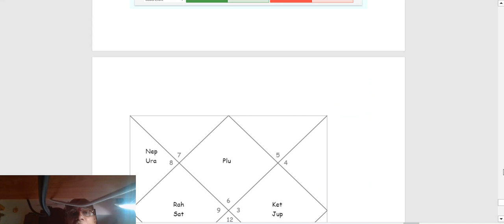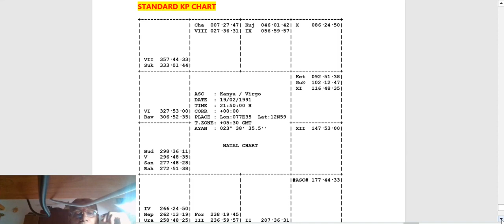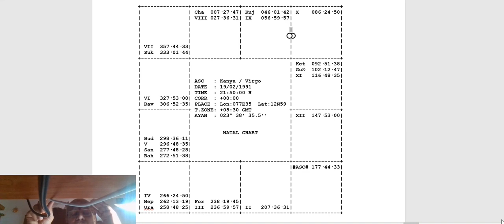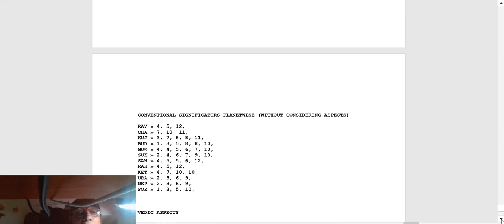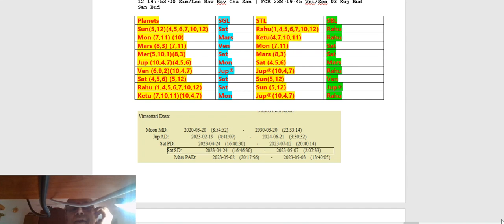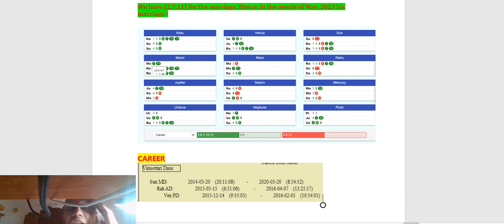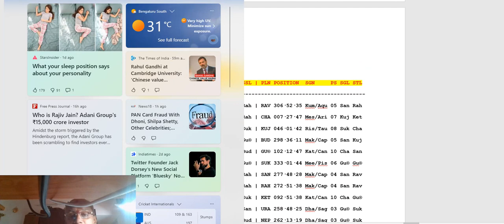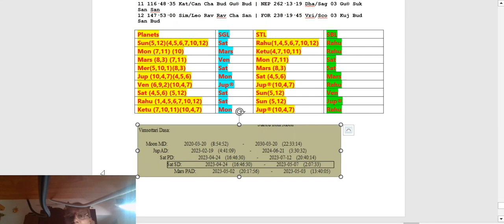THROUGH KP YET ANOTHER HOROSCOPE FOR MARRIAGE AS WELL AS HIS CAREER